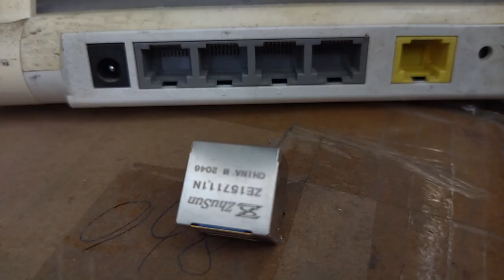1-2301994-5 Compatible ZhuSun Jack ASK FOR DATASHEET